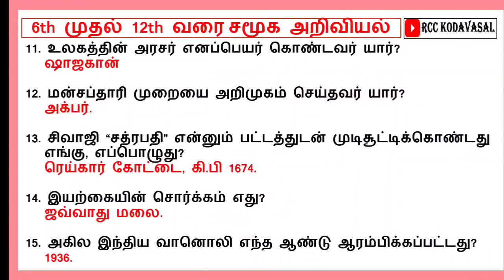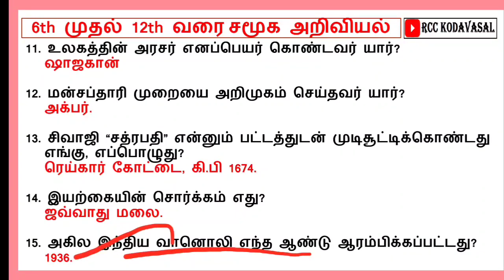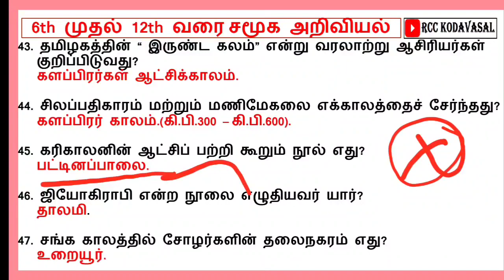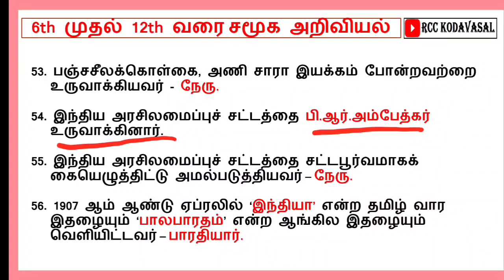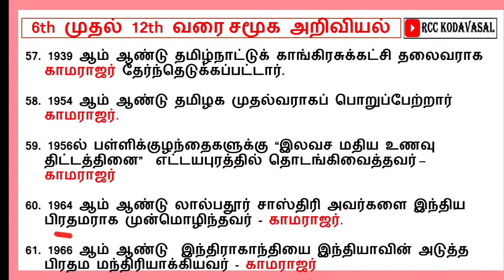6-12th std social science important Questions 🔥 SGT Exam, TET, TNUSRB, MHC, TNPSC GR2 🔥